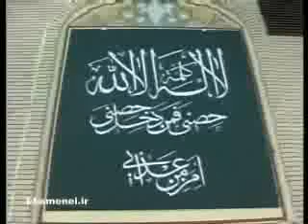خاطره رهبر انقلاب از بازگشت آزادگان - khamenei 2009